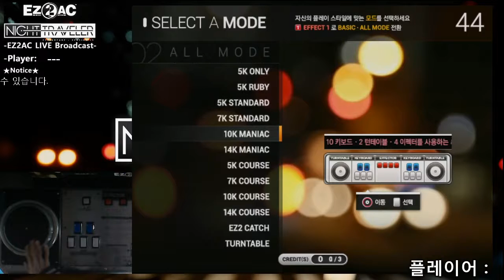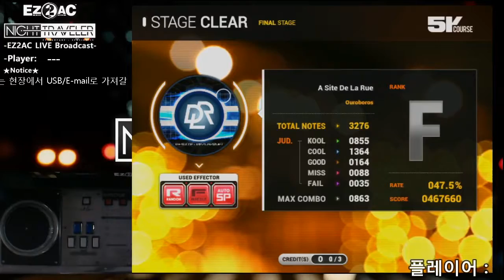[EZ2AC: NIGHT TRAVELER 1.60] 5key Course - Ouroboros (∞) (+hand shot, SP AUTO)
첫클!
숭실게임랜드에서 촬영.
싱크가 좀 안 맞네요..